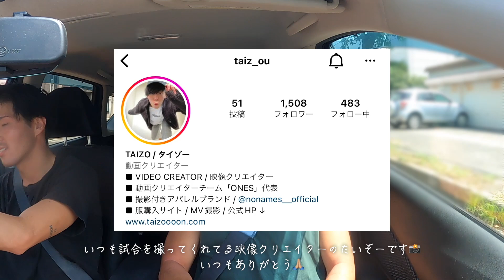【劇的】大阪チャンピオンとの激闘！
強いチームにも最後まで諦めず全員で戦えば
勝つことができるのがサッカーの素晴らしさやと思います🔥

今回たまたま勝てただけなので
切り替えてまた一戦一戦頑張っていきます！！

今日も観てくれてありがとう〜👋🏾

⚽️Result
大阪府社会人リーグ第5節
vs ルート11

大阪府社会人リーグ第4節
vs F .S.Compagnon
3-0 win

大阪府社会人リーグ第3節
vs 高石イロマムン
0-1 lose

大阪府社会人リーグ第2節
vs ジュエFC
4-1 win

大阪府社会人リーグ第1節
vs 大阪ガス
0-0 draw
華金カップルメインチャンネル

~普段使ってる撮影機材~

Gopro hero9

オススメレンズ(SIGMA 16mm F1.4 DC DN)

最強セルカ三脚(おすすめ)

オススメ三脚(アルカスイス規格)